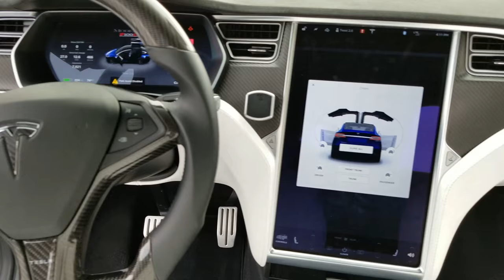Customized Tesla Model X P100D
My Tesla Model X at the SoCal Tesla Club event on March 31st, 2018.

Tesla Model X P100D (Custom Build)
🔹Unplugged Performance Full Aero Body Kit
🔹Unplugged Performance Lowering Kit
🔹Unplugged Performance Trunk Spoiler
🔹Unplugged Performance CF Door Handles
🔹Unplugged Performance Chrome Delete
🔹Unplugged Performance KPMF Full Wrap
🔹My own custom made CF Steering Wheel
🔹Rear custom lit red LED Tesla “T” logo

Instagram.com/blu_beauties